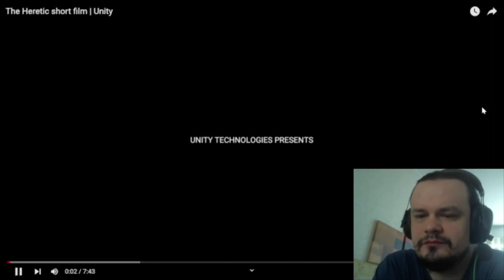The Heretic short film REACTION| Unity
I need more of this! :D